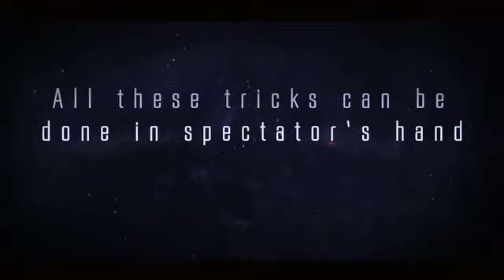IMPOSSIBLE Magic that Happens in the Spectator's Hands || Banderaction by Dr. Cyril Thomas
Banderaction by Dr. Cyril Thomas A barrage of SEVEN eye-popping rubber band tricks you can do in THEIR hands. This is the future of rubber-band magic.